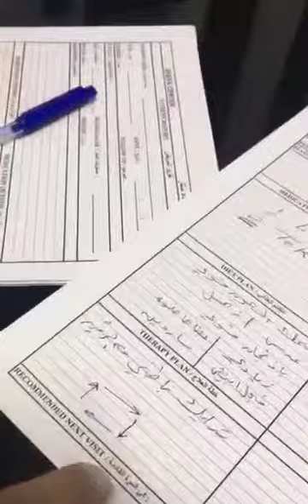الدكتور يعلم فوائد الوصفة الغذاء يه